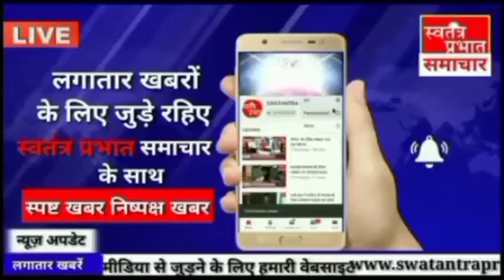पुलिस को मिली बड़ी सफलता चोरी के इरादे से छिपे चोर गिरोह को किया गिरफ्तार